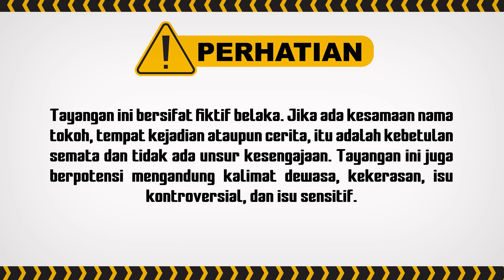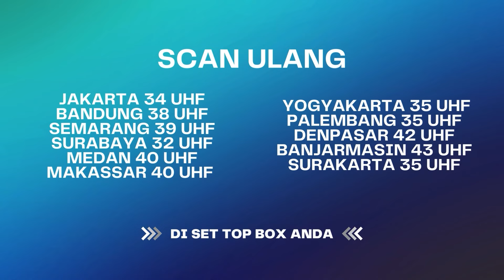Ekhem! So Sweet Juga Mantan Suaminya Si Wiwin! | Annaya ANTV Eps 13 (4/7)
Disisi Lain, Nikita sebagai istri sah zavi juga asik selingkuh dengan Kemal. Zavi marah besar dan kini pernikahan keduanya pun sudah diambang perceraian.

Apakah Zavi dan Annaya sama-sama bisa menemukan kebahagian mereka?

000019
000020